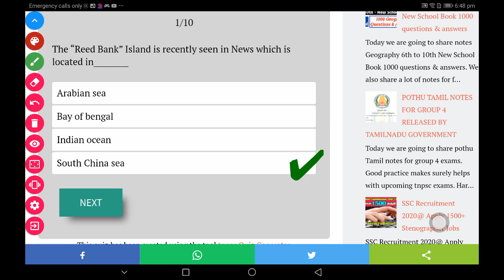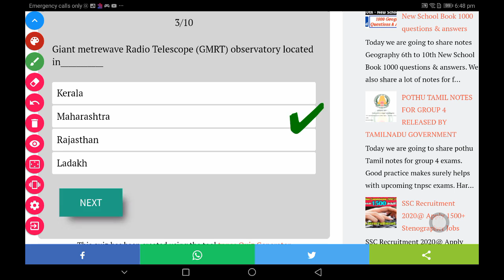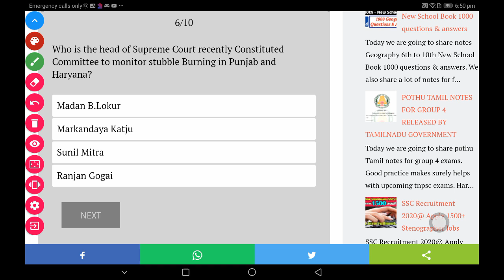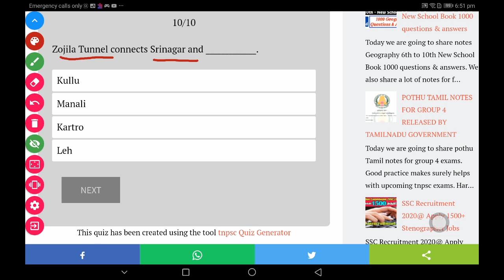CURRENT AFFAIRS ONLINE TEST FREE(26-10-2020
TAKE 5MIN TO ATTEND ONLINE TEST

For tnpsc online free test
Kindly join this telegram  channel